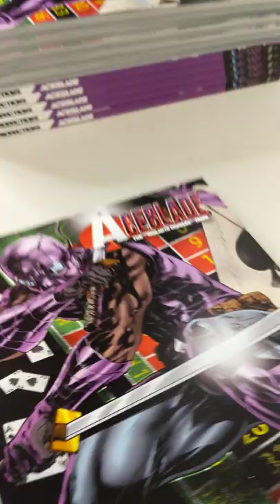ASMR- Signing a Comic Book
I've never done one of these before. I was signing all these books early in the morning and I thought... This is a pretty distinct sound, I should do one of those sound videos. Aceblade 100 page special edition is now available for preorder.